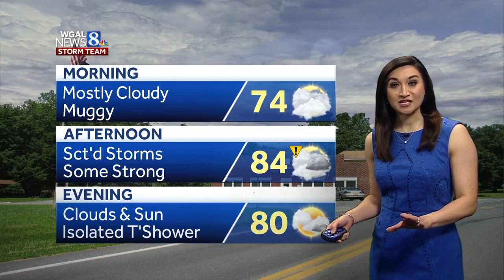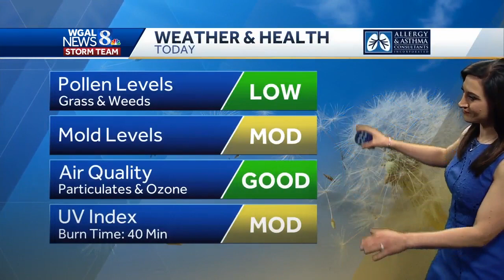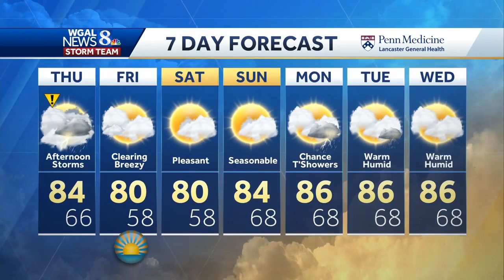Central Pennsylvania weather: Flash flood watch goes into effect at noon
The Storm Prediction Center has highlighted the Susquehanna Valley in a "Slight Risk" of severe weather today. The primary threat is gusty winds. In addition, a Flash Flood Watch is in effect from noon today through late tonight. Any storm could produce locally heavy rainfall. We'll have updates throughout the day!